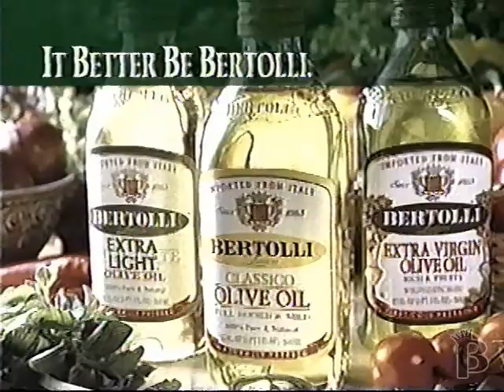Bertolli Olive Oil Commercial 1998